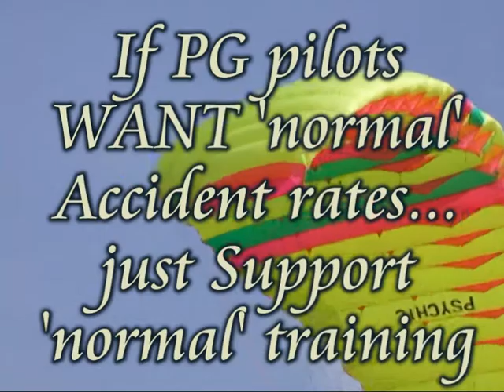Modify then test Joe's wing ~ Part I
Like many wings from the late 80's/early 90's the wing had 'center lines', these lines kill the 'Wing Warp' control inputs...

Removing the left/right A's, B's, C's & D's lets the middle section of the wing 'kink' when the pilot leans in the harness.